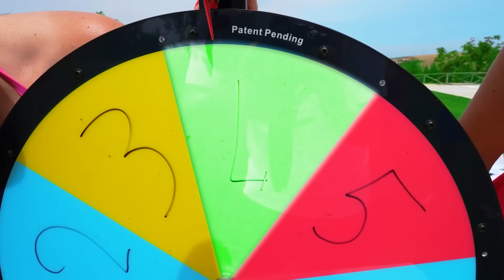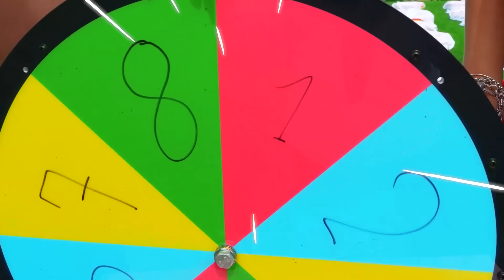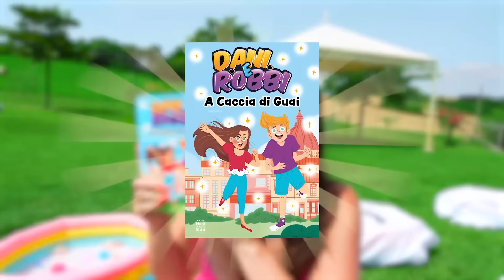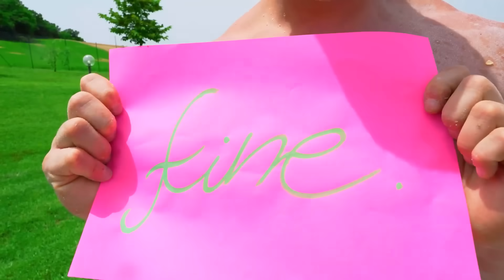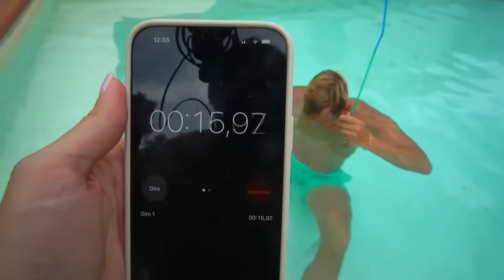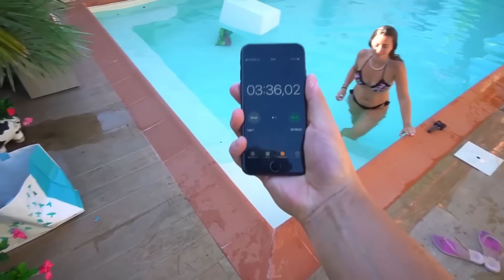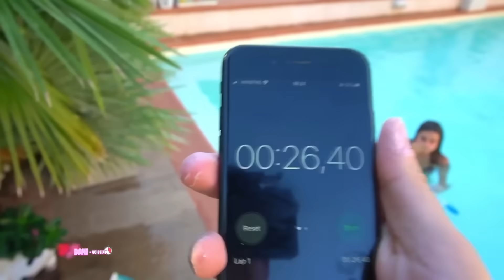L’ULTIMO CHE ESCE DALLE 100 PISCINE SCHIFOSE VINCE! NON SCEGLIERE LA PISCINA SBAGLIATA!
Nel nuovo video di dani e robbi, oggi nuovissima challenge per dani robbi e tutti i nostri amici non scegliere la piscina sbagliata challenge come in festa di compleanno di dani sirena a sorpresa con tutti i nostri amici! alla fine della challenge perderà chi sarà più sporco e dovrà tuffarsi nella piscina degli orrori come in ho aperto una vera scuola di bagnini nella vita reale con tutti i nostri amici! la prima a dover scegliere la piscina è dani e sceglie una piscina piena di terra mentre a robbi capita la piscina sbagliata con acqua che puzza e robbi si arrabbia tantissimo come in mangiamo solo cibo del colore del nostro costume in piscina con i nostri amici! alla nuova amica di dani sofi capita una piscina piena di marshmallow mentre jenny la sorella di dani deve tuffarsi in una piscina piena di cioccolato come in sopravviviamo nella piscina nel nostro colore con i nostri amici per 24 ore! adesso è il turno di lisa che prima era una bulla e sceglie la piscina piena di libri di dani e robbi ed è felice mentre franci l'ex ragazzo di dani scopre la piscina piena di pomodoro come in ho aperto un hotel nella vita reale con tutti i nostri amici per 24 ore! è di nuovo il turno di dani e sceglie la piscina che contiene una challenge dani sfida sua sorella jenny come in dani è svenuta in piscina? dani deve scegliere la piscina per jenny che ha perso la challenge e janny deve tuffarsi nella piscina piena di riso soffiato e jenny è sporchissima come in sono sopravvissuta nella prigione più cattiva al mondo per 24 ore! robbi gira la ruota e sceglie la piscina con un messaggio misterioso che decreta la fina della challenge e perde jenny la sorella di dani perché è la più sporca come in l'ultimo che esce dall'asilo vince! culla gigante challenge!

📚ORDINA QUI IL NUOVO LIBRO di Dani e Robbi - A caccia di guai